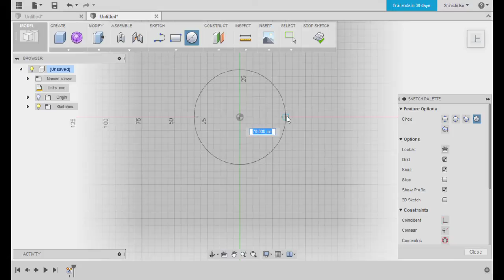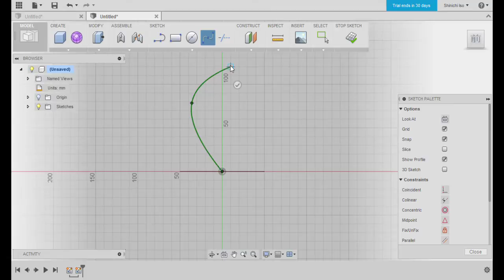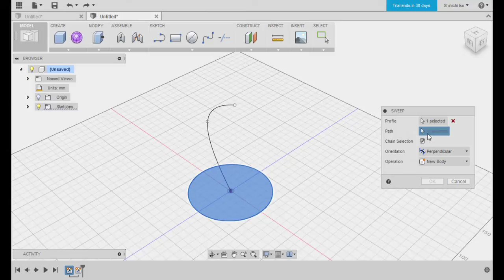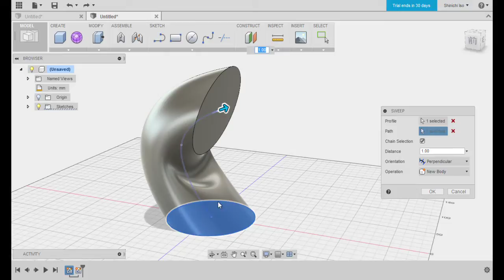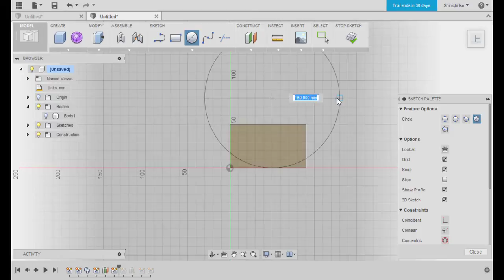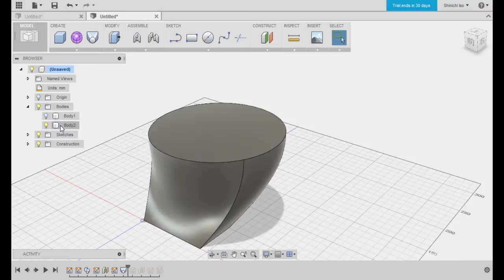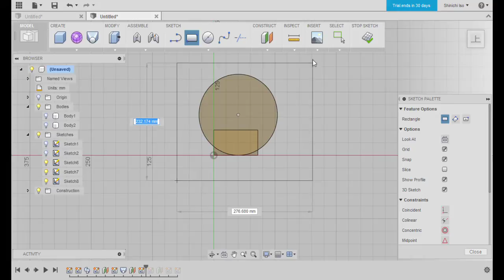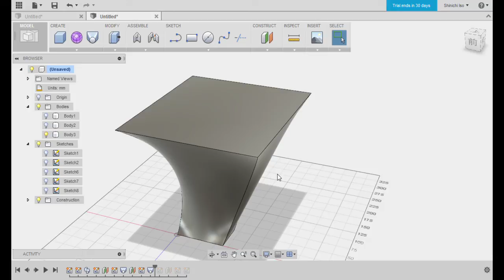3DCAD Fusion360 スイープ、ロフト、曲面モデリング Part1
今回はFusion360という3DCADで各種操作方法を試してみます。

Part1はスイープとロフトコマンド
Part2は曲面モデリングを行います。

(右上に名前でてますけど気にしません)